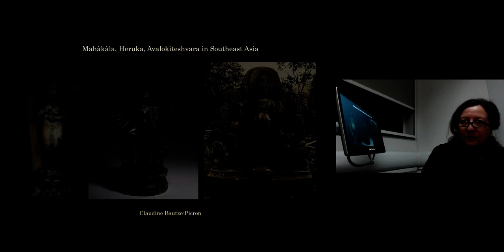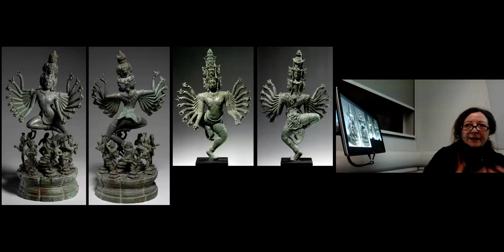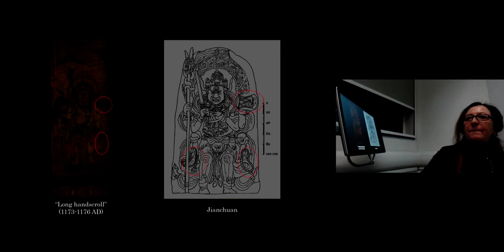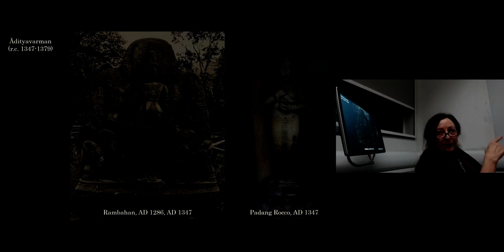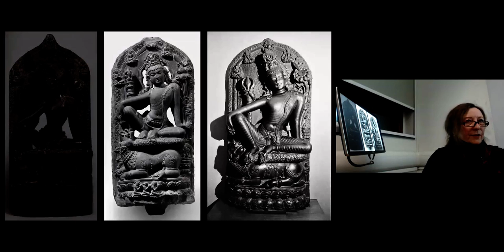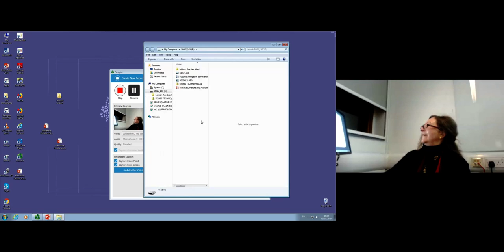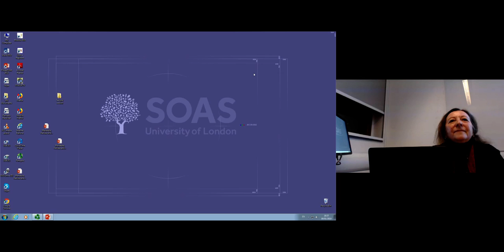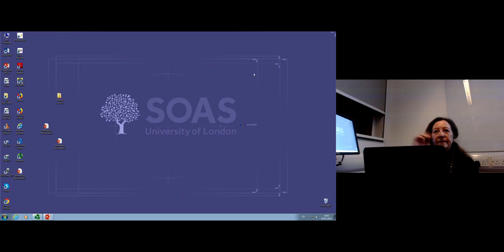Mahākāla, Heruka and Avalokiteśvara in South East Asia | SOAS University of London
Mahākāla, Heruka and Avalokiteśvara in South East Asia was a seminar given by Dr Claudine Bautze-Picron on 9 January 2019 at the Centre of South East Asian Studies, SOAS University of London.
Under various aspects, these three characters held major and well-defined positions in the religious and political landscape of various countries in insular and continental SE Asia between the 11th and 13th centuries, a situation which is also noted in the Nanzhao kingdom and the Yuan empire. Very specific lines of contacts can be drawn between specific regions of SE Asia and Bihar/Bengal and considering the SE Asian testimonies helps throwing a fresh look at the function of the images of these three deities in their homeland, Bihar/Bengal, where they could at a first glance appear not to be related to the political power.

Speaker Biography
Claudine Bautze-Picron studied at the Universities of Brussels, Lille, Jawaharlal Nehru in New Delhi and Aix-en-Provence; she was till recently research fellow at the National Centre of Scientific Research (CNRS, Centre National de la Recherche Scientifique, FRE 2018 “Mondes Iranien et Indien”, Paris) and taught Indian art history at the Free University of Brussels.

The focus of her research for many years has been the art of eastern India (Bihar/West Bengal/Bangladesh) from the 8th to the 12th century about which she published a large number of articles considering stylistic as well as iconographic issues. This research culminated in the publication of the catalogue of the collection of eastern Indian sculpture in the Museum of Asian Art, Berlin (Eastern Indian Sculpture in the Museum of Indian Art, Berlin, Berlin, 1998) and in the recent publication of a monograph on the sculpture from Kurkihar (The forgotten Place, Stone Sculpture at Kurkihar, New Delhi: Archaeological Survey of
India, 2014).

She has also researched various aspects of Buddhist manuscript illuminations and of the iconography of the Buddha, having published a book on The Bejewelled Buddha from India to Burma, New Considerations (New Delhi, 2010). The author has also researched and published various papers and a book on the murals of Bagan (Burma) from the 11th up to the 13th century (The Buddhist Murals of Pagan, Timeless vistas of the cosmos, Bangkok, 2003).

This event is made possible by generous support from SOAS's Southeast Asian Art Academic Programme.